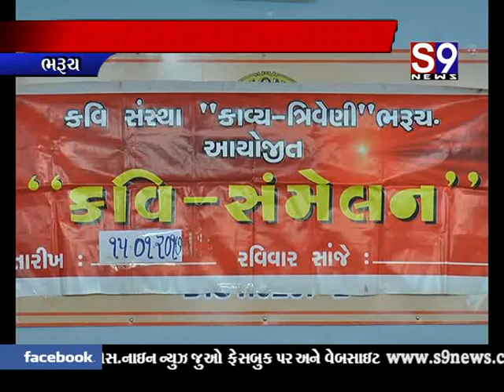ભરૂચ : લાયન્સ ક્લબ હોલ ખાતે ગુજરાતી કવિ સંમેલન યોજાયો